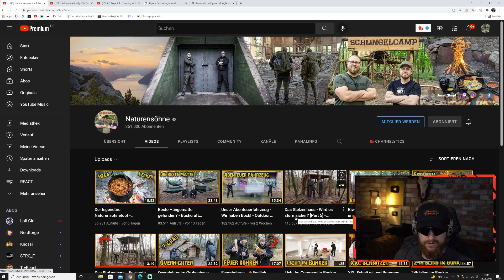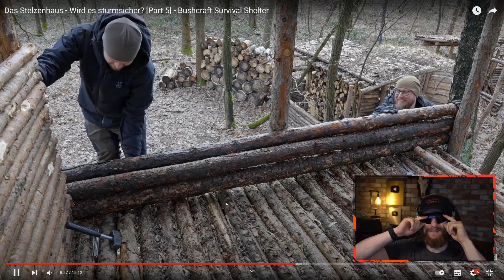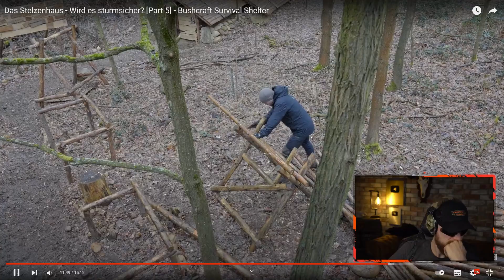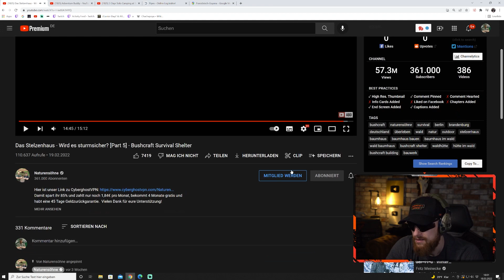Erstes Obergeschoss FERTIG - Naturensöhne bauen am Stelzenhaus weiter | Fritz Meinecke reagiert